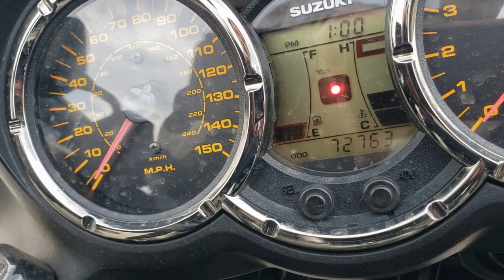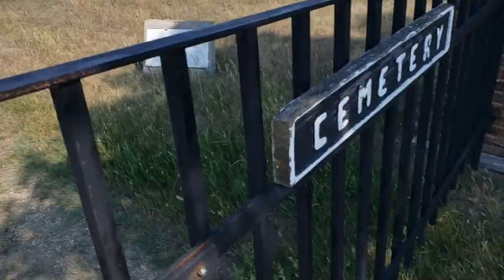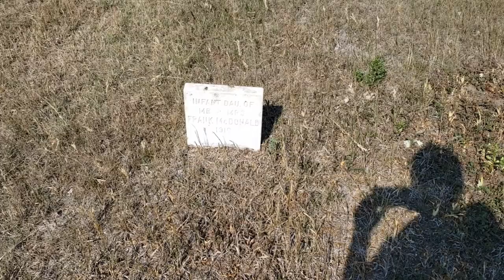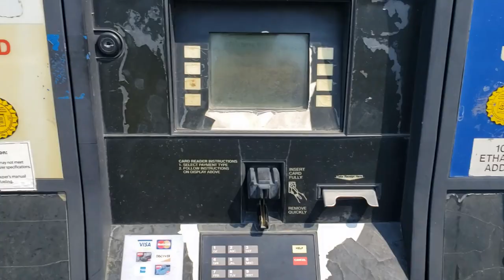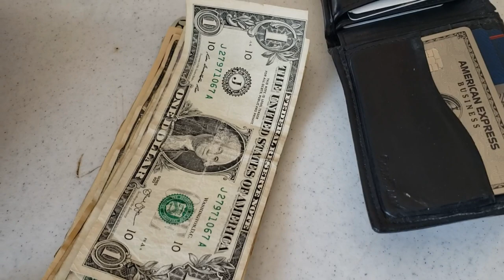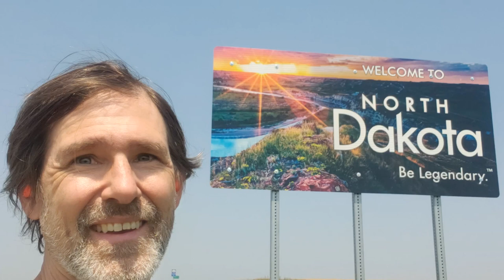Palms, Pines & Fishing Lines (Ep. 6) - Motorcycle Travel Adventure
I continue my coast to coast motorcycle travel adventure by camping among the pines in the Black Hills of South Dakota and travel to my hometown of Fargo, North Dakota.

This series follows me on my entire journey coast to coast across America from LA to Maine and back. Motocamping and staying in motels along the way I share a view of America that can only be found from behind the handlebars of a motorcycle.

Purchase Urban Monk-approved parts and tools on Amazon

Crypto traders/HODLers can trade cryptocurrencies with lower fees and support UMTV at the same time on Binance by registering with this

Thank you for your support! -UM

Urban Monk is a registered Service Mark of Urban Monk TV.